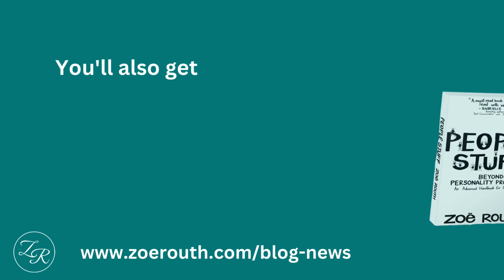Power and the future of Leadership: Be a cog not a hog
How are you using power in your teams? For collective gains or individual glory?

Are you building power or hoarding power?

Sign up for The Monthly and get my award winning eBook People Stuff for free